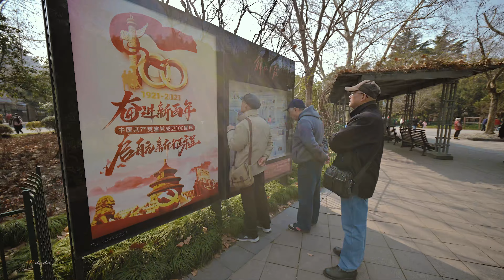【SHANGHAI .4K】上海最具人气的公园之一 有歌唱、有运动、有曲艺、有哑聊、还有婚姻介绍、、、One of the most popular parks in Shanghai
Lu Xun Park, formerly known as Hongkou Park, is located at No. 280 Tianai Branch Road, Sichuan North Road, Hongkou District, Shanghai. It covers an area of 286300 square meters. It is the main historical and cultural Memorial Park in Shanghai and the first sports park in China.
This film is in the morning. The park is very lively. It seems that citizens are doing their own sports in every corner, including dancing, running, walking, Tai Chi, badminton, singing and so on. It is very lively. This is a morning for ordinary people in Shanghai.

推荐影片：
（上海“绿肺” 江湾湿地 在这里走走真心舒服）
（嘉定有一处汇龙潭公园容易大家被遗忘，这里确是别有乾坤 状元楼的风铃在不时招呼着我们 可我们总是将它遗忘）
（嘉定秋霞圃的古典园林特色之美，当之为愧为上海四大园林之一）
（浦东东岸的贯通开放成为市民们休闲的绝佳场所 而平时也是陆家嘴白领们午间休息的好地方 江边走走 聊聊天 放松放松一下心情）
（北外滩的概念是新的网红地名，早前这里还被称为星外滩，上海黄浦江两岸贯通工程后，虹口的江岸散发着迷人的光彩，成为黄浦江最亮丽的风景线之一上海国际客运港也为这服务于民的工程让步）
(外白渡桥的迷人之处不言而喻，我愿站在岸边看着它发呆许久许久）
（浦东陆家嘴金融区的夜晚显得很安静，白领们忙碌了一天晚上回到各自的家，而夜晚的辉煌靠绚丽的灯光来散发，环形天桥上少许的游客使得陆家嘴不那么的冷清）
（我始终对过江轮渡很着迷，因为对岸迷永远未知，只有搭上轮渡去到彼岸，你才会恍然大悟 而这些去到彼岸的人有着不同的表情、怀着不同的心事 这次的轮渡是在武汉）
（全国各地都有自己的步行街，而武汉的江汉路步行街曾经是中国最长的步行街，它和上海南京路步行街的不同之处在于，逛街的人大多都是本地市民）
（枫泾古镇远离上海，这是一个保存尚好的江南水乡古镇，虽然和大多数旅游景点相似的商业化，但整体布局以及古建筑长廊和桥依然令人着迷）
影片使用器材：
尼康z6 ii
DJI osmo pocket 1
老蛙9mm T2.9 电影镜头
铁头稳定器G2X
智云M3